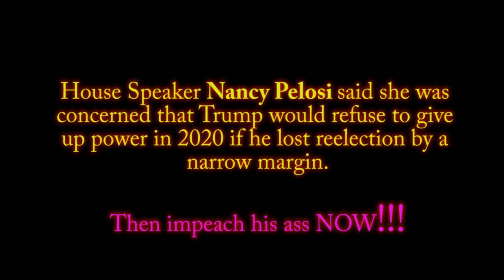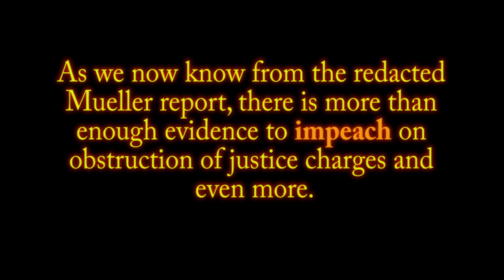Trouble On The Horizon By 2020?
The U.S. is in deep trouble: “I now support reparations, Trump should have 2 yrs added to his 1st term as pay back for time stolen by this corrupt failed coup,” Jerry Falwell Jr., a conservative religious leader and Trump ally, tweeted in a message posted by the orange man.

House Speaker Nancy Pelosi said she was concerned that Trump would refuse to give up power in 2020 if he lost reelection by a narrow margin.

Impeachment, in fact, is a vital protection against the dangers of a "president" like the orange man.  We the people must Impeach now!

Why Impeachment?